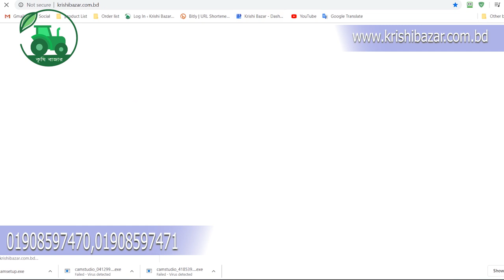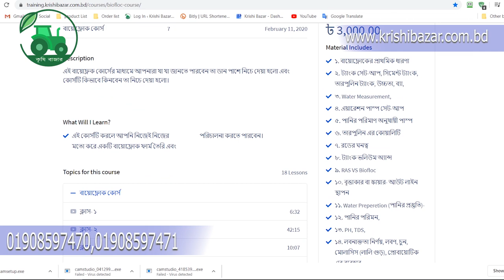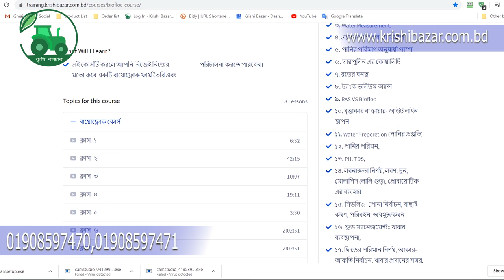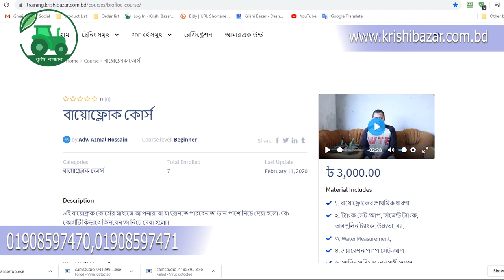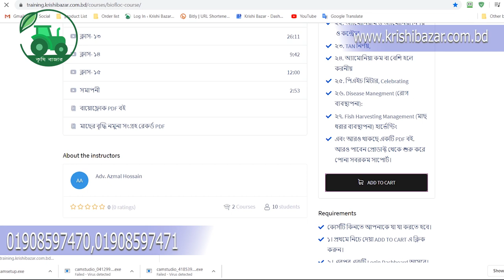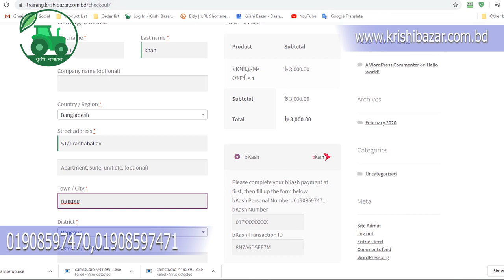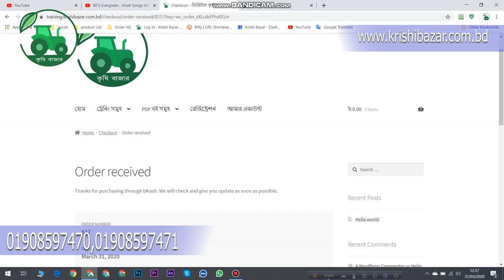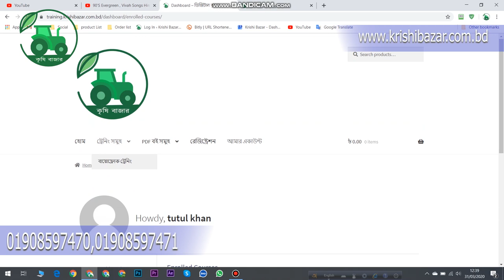বাসায় বসে কিভাবে বায়োফ্লক শিখতে পারবেন। Biofloc Online Course।কৃষি বাজার